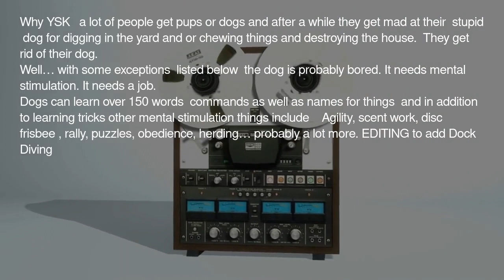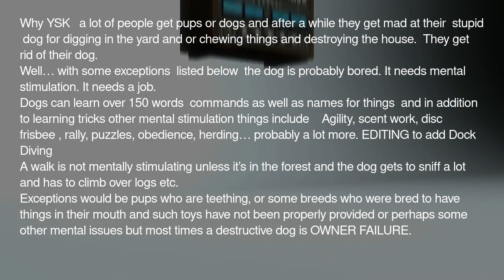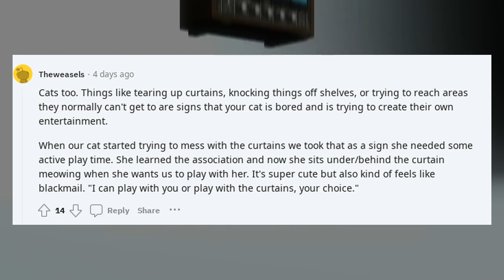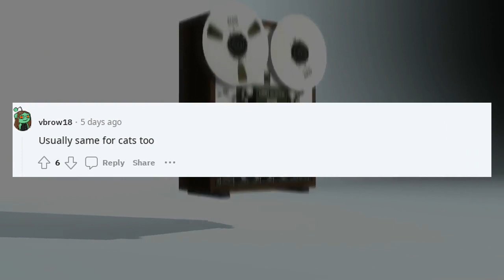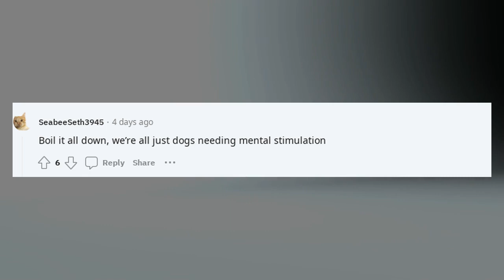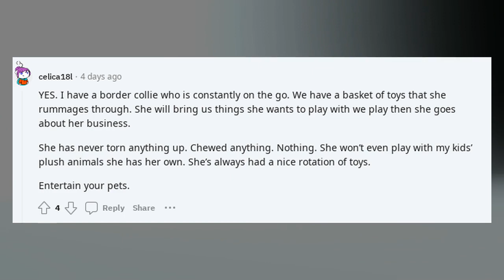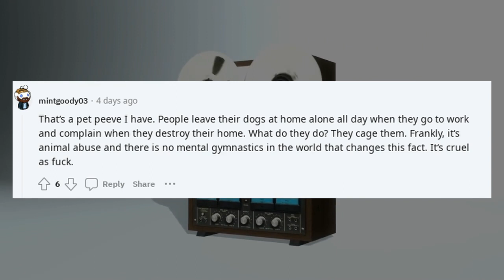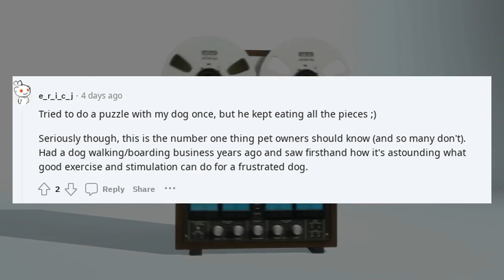You should know | YSK if your dog is destructive its probably bored & needs mental simulation.